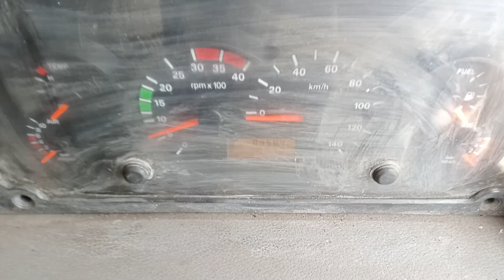2018 TATA Signa3718 10x4Tipper Surat